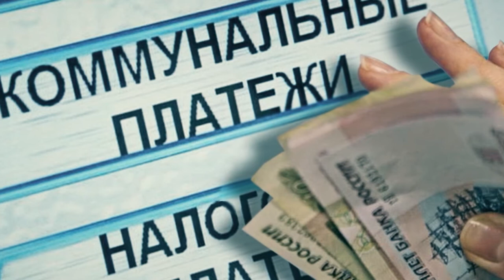Разберёмся! Архитектура: спасти и изучить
2022 год объявлен Владимиром Путиным Годом культурного наследия народов России. Архитектурные памятники Ульяновской области, по мнению множества экспертов, представляют уникальную ценность. Об этом говорили на региональном форуме "Архитектурное наследие Ульяновской области. Сохранение. Изучение. Развитие". Об этом говорим и мы вместе с гостями студии.⠀⠀⠀⠀⠀